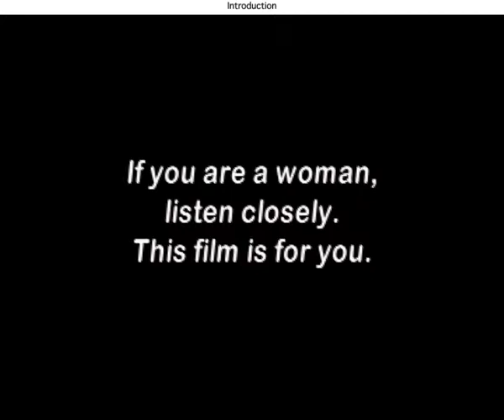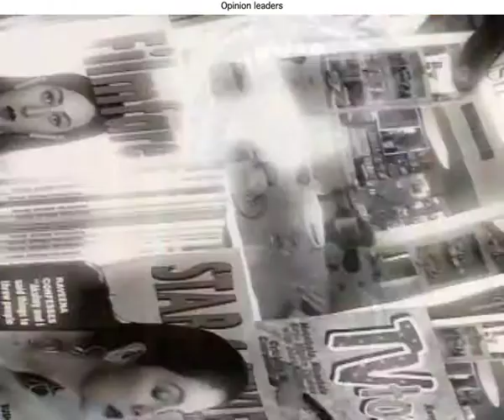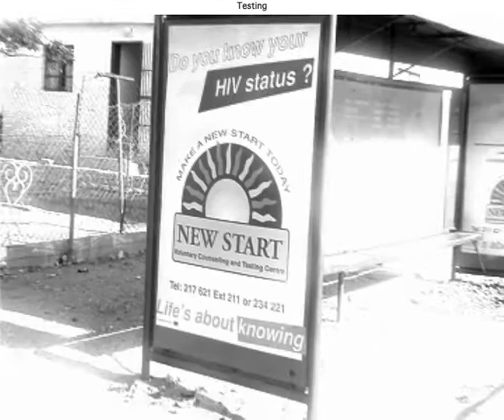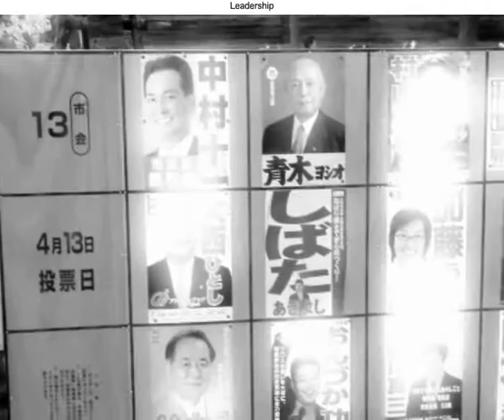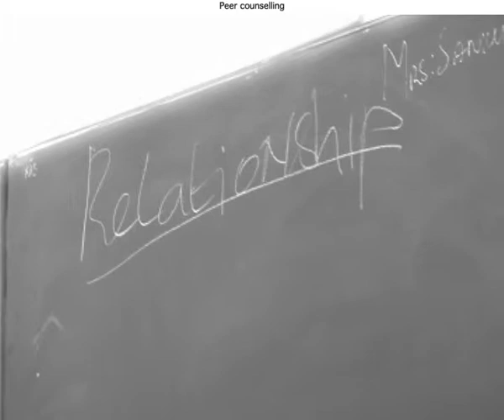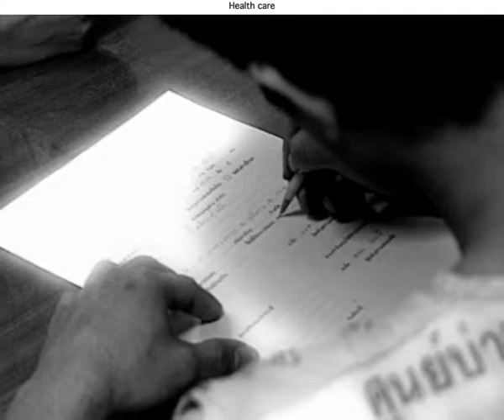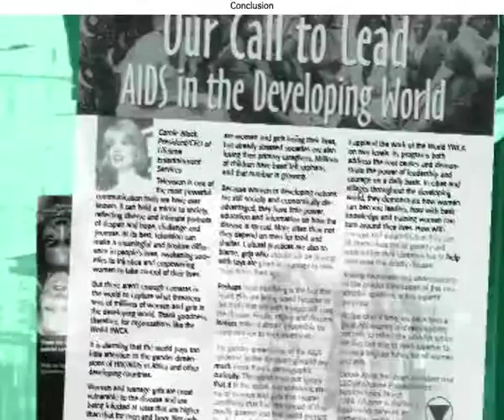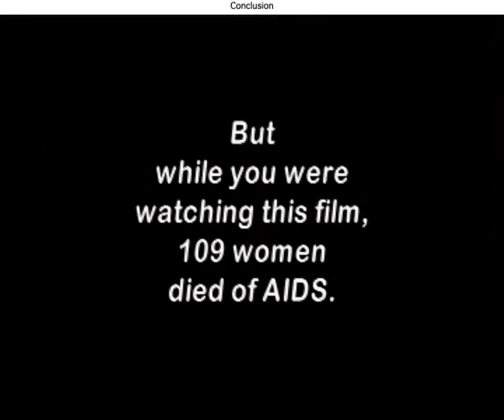Women are 1.mov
Women are causing change in the fight against HIV/AIDS. This film, coproduced with the World YWCA and UNAIDS, has become a landmark film. It takes us through 'chapters' as we discover the many aspects of the fight, including triumphs!